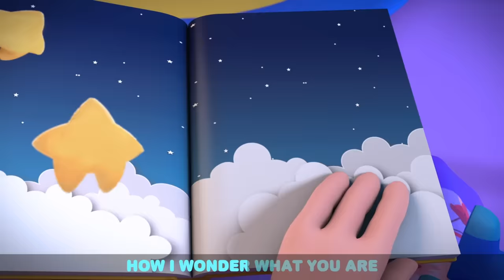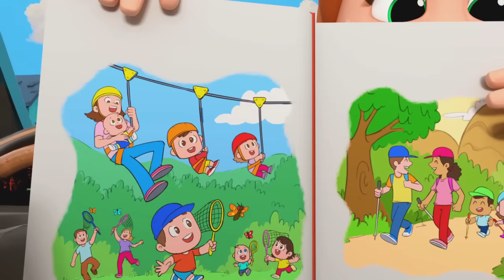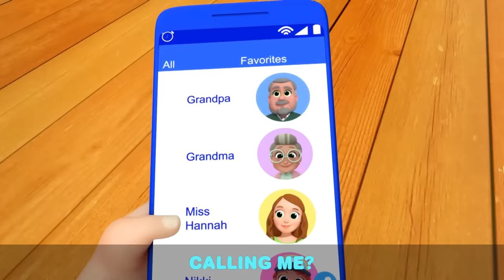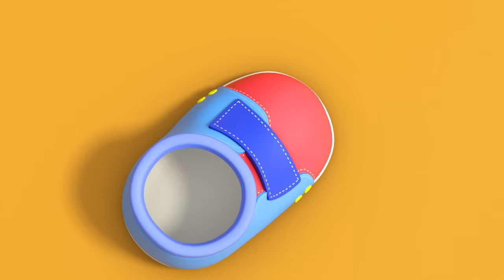My Playdate with Grandpa | FULL EPISODES | Little Angel Kids Songs & Nursery Rhymes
Baby John gets a ride on grandpa's motorcycle. That calls for a great adventure!

Watch this 3D Sing-Along by Little Angel.

Song Lyrics:
Baby, do you wanna play?

Yes yes, now I wanna play
I wanna play with Grandpa

Let’s go
For a ride!
Yes let’s
Let’s go
For a ride!
Let’s go
Sit inside!
We’re on a big adventure!

Let’s go
For a ride!
Let’s go
For a ride!
Let’s go
Sit inside!

Yes yes, it’s fun to play
It’s fun to play with
Grandpa!

Drive, drive
Drive through the hills
Drive, drive

Grandpa, we go really fast!
Really, really fast with Grandpa!

List of Kids Songs:

00:00 My Playdate with Grandpa
03:04 Twinkle Twinkle Little Star
05:46 Community Helpers Song
09:12 Vegetables Make Us Strong
13:21 Playdate with Manny
16:27 Whats The Magic Word?
20:18 Yes Yes Play Nice At The Playground
24:20 Playtime Song (At The Field)
28:48 Where Is Your Mouth?
32:45 Who's Been In Our House?
36:30 Baby John’s Babysitter
40:34 Skating Together is Fun
44:14 Sharing Is Caring (Playground Song)
47:38 Playdate With My Best Friend
51:48 Are We There Yet? (Mommy And Daddy)
55:30 We Learn To Play Instruments
59:15 Johny Jonhy Yes Papa (Who Ate The Cupcakes)
1:03:02 Summer And Winter
1:07:13 Where Is My Favourite Toy?
1:10:57 Who's at the Phone?
1:14:49 Exploring The Amusement Park
1:18:01 Yes Yes Playground Song 2
1:21:36 Itsy Bitsy Spider (Playtime)
1:25:25 Racing Cars On The Playground